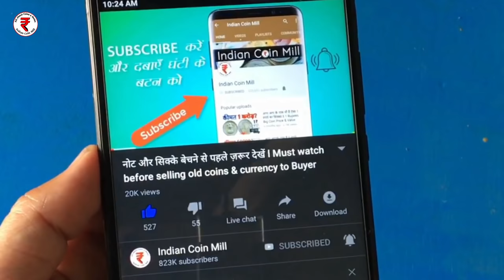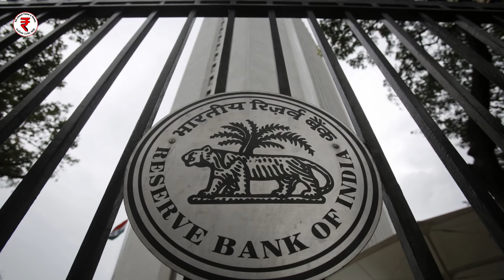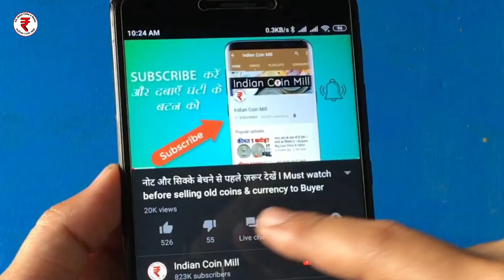Sell Old Coins & Notes to direct buyer in Banks ll Coin Exhibition 2020 tractor note buyer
Biggest Coin Exhibition Show 2020 tractor note//पुराने नोट और सिक्कें बेचना है तो फोन करो
Biggest Coin Exhibition 2020 || tractor note//पुराने नोट और सिक्कें बेचना है तो फोन करो, माता वैष्णो देवी कॉइन, प्राचीन काल के जितने भी सिक्के और नोट, इस एजुकेशन शो में भेज दो,
sell Indian currency old coin notes in Biggest ◆Exhibition // पुराने नॉट या सिक्के आपके पास है तो तुरंत बेंचो।। माता वैष्णो देवी सिक्का या नोट, Old coin sell by direct buyers,!!
Whatever old coins and notes you have, sell here,, Tractor note in 5 लाख रु।
Sell old ₹5 Rs Tractor note in ₹5 lakh | ₹5 रुपये का पुराना नोट 5 लाख में बेचो
नमस्कार दोस्तों आज की इस वीडियो में हम आपको बताने वाले हैं कि ₹5 के पुराने नोट से आप किस प्रकार लखपति बन सकते हैं !
Sarkari News adda, Old coin market, ₹5
currency note 5rs_tractor_note Biggest Coin Exhibition 2020 || tractor note//पुराने नोट और सिक्कें बेचना है तो फोन करो Biggest Coin Exhibition 2020 || tractor note//पुराने नोट और सिक्कें बेचना है तो फोन करो, माता वैष्णो देवी कॉइन, प्राचीन काल के जितने भी सिक्के और नोट, इस एजुकेशन शो में भेज दो, sell Indian currency old coin notes in Biggest ◆Exhibition // पुराने नॉट या सिक्के आपके पास है तो तुरंत बेंचो।। माता वैष्णो देवी सिक्का या नोट, Old coin sell by direct buyers,!! Whatever old coins and notes you have, sell here,, Tractor note in 5 लाख रु। माता वैष्णो देवी biggest कॉइन एग्जिबिशन शो 2020, rare coin master,

Follow Us